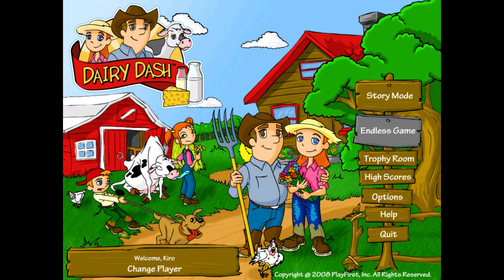Dairy Dash ost- Track 2